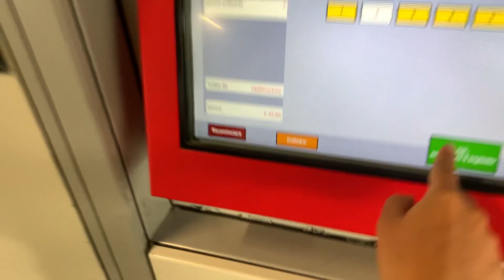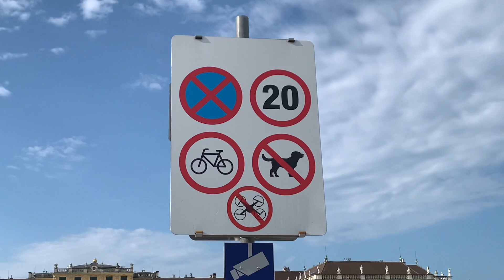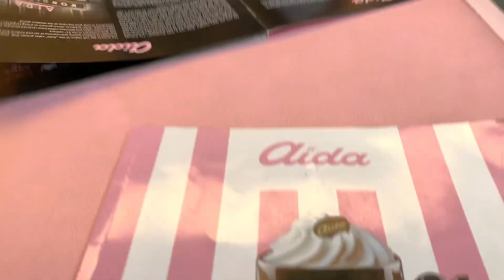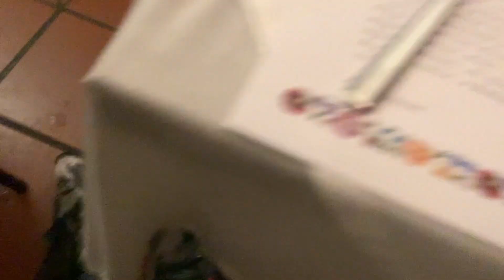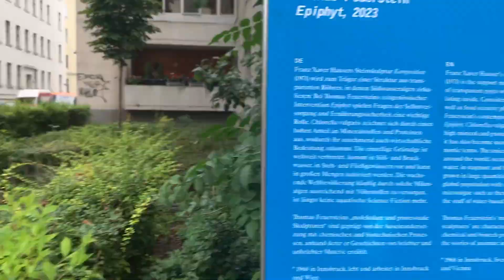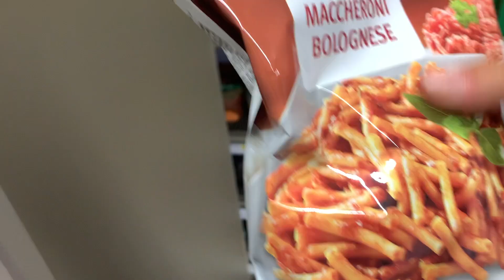3 GIORNI A VIENNA||Austria Road Trip🇦🇹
Tappa di metà viaggio, perchè da qui poi torneremo a far rotta verso l'Italia ma per ora venite a fare un giro con noi per Vienna.